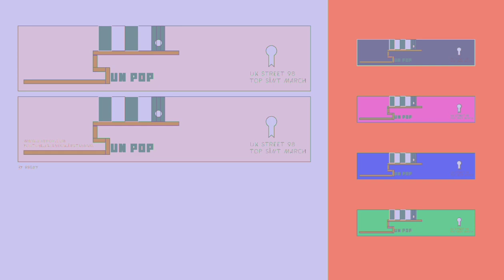A business card design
Addverties
Animation
Facebook post
Instagram post
Mock up
Bannar poster
Illustration art
Web pages
Etc...